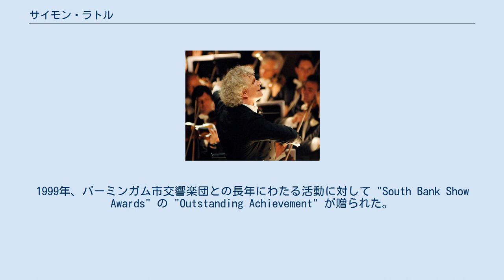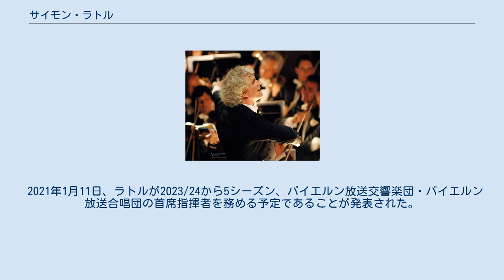サイモン・ラトル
ベルリン・フィルハーモニー管弦楽団の指揮者
サー・サイモン・デニス・ラトル（Sir Simon Denis Rattle OM CBE, 1955年1月19日 - ）は、イギリスの指揮者。
2002年9月から2018年6月までベルリン・フィルハーモニー管弦楽団の首席指揮者兼芸術監督を務めた。
2017年9月からロンドン交響楽団の音楽監督を務める。
 1955年、リヴァプール生まれ。
幼い頃からピアノと打楽器を学び、イングリッシュ・ナショナル・ユース管弦楽団では打楽器奏者を務めた。
1971年にロンドンの王立音楽アカデミーに入学し、指揮を学んだ。
1974年、ジョン・プレイヤー国際指揮者コンクールに優勝し、ボーンマス交響楽団およびボーンマス・シンフォニエッタの副指揮者に就任した。
以後イギリスの主要なオーケストラを指揮し、1977年には、ヤナーチェクの『利口な牝狐の物語』を指揮し、グラインドボーン音楽祭に最年少でデビューした。
 20代前半から既にヨーロッパ各地のオーケストラに客演し、様々なオーケストラからの主要ポストの申し出を受けたが、1980年に自国のバーミンガム市交響楽団の首席指揮者に就任した。
ラトルの就任当時には決して国内的・国際的知名度が高いとは言えなかったこのオーケストラを、徐々に世界的なオーケストラに育て上げた。
1990年には同オーケストラの音楽監督に就任した。
同団との来日も数度果たしている。
一方、1979年にロサンジェルス・フィルハーモニックを指揮してアメリカ・デビューを果たし、1981年から1994年まで同楽団の首席客演指揮者となっていた。
1984年、大英帝国勲章コマンダー（CBE）に叙された。
1994年、30代の若さでナイトに叙され、サーの称号を得た。
1996年に放送されたテレビ番組『故郷を離れて』では、最も優れた芸術番組に与えられる BAFTA賞を受賞している。
1999年、バーミンガム市交響楽団との長年にわたる活動に対して "South Bank Show Awards" の "Outstanding Achievement" が贈られた。
 2002年、クラウディオ・アバドの後任として、ベルリン・フィルハーモニー管弦楽団の首席指揮者兼芸術監督に就任した。
ラトルはベルリン・フィルの若年層の聴衆および音楽人開拓のための活動である「Zukunft@BPhil」に取り組み、その一環として映画『ベルリン・フィルと子どもたち』を制作した。
こうした青少年育成活動は高く評価され、2005年にドイツの教育分野で権威ある賞であるシラー賞を受賞し、2007年にテレビ雑誌 "Hörze" から「ゴールデン・カメラ」を授与されている。
一方で、古典音楽に対するオーセンティックな演奏に対しても活動の幅を拡げ、古楽の演奏団体であるエイジ・オブ・インライトゥメント管弦楽団に客演している。
2004年のBBCプロムスでは、同団と共にワーグナーの『ラインの黄金』を演奏会形式で上演し、その後『ニーベルングの指輪』にも取り組んでいる。
他方で、2006年頃から、ベルリン・フィルとラトルの間の関係には危機の兆候があると複数の指摘があった。
ベルリンでの在任期間が長くなってもラトルが音楽上のやりとりをドイツ語ではなくほとんど英語で行うことで誤解や演奏のマンネリを深めた可能性があると言われる。
 2012年7月には、ロンドン五輪の開会式でロンドン交響楽団を指揮し、映画『炎のランナー』のテーマ曲を演奏、ローワン・アトキンソン演じるMr.ビーンと共演した。
 2013年1月11日（日本標準時）、バイエルン放送が、ベルリン・フィルの首席指揮者を2018年をもって退任すると報じた。
ベルリン・フィルも1月10日の日付で2018年での任期終了を発表している。
同年9月7日、イギリス高級紙『タイムズ』は、2018年にラトルがロンドン交響楽団の首席指揮者に就任するだろうという見通しを記事にした。
2015年3月3日、ロンドン交響楽団はラトルが2017年9月に同団の音楽監督に就任する予定と発表した。
 2017年9月にロンドン交響楽団音楽監督に就任し、2018年7月現在に至る。
 2021年1月11日、ラトルが2023/24から5シーズン、バイエルン放送交響...